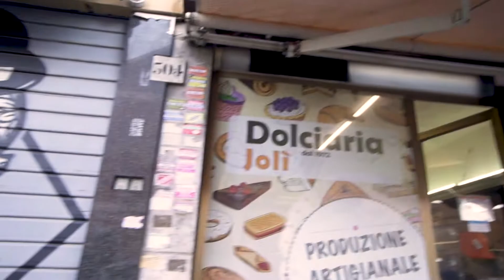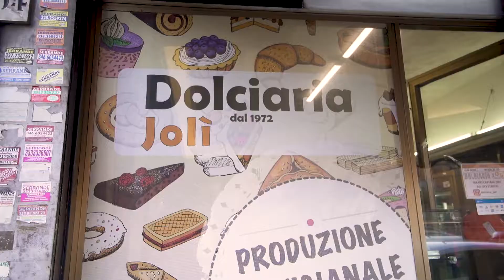DOLCIARIA OLD SCHOOL prezzi da URLO! Ecco che ho preso con 3€!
Daje forchette ignoranti e ruspanti, oggi sono in azione a Centocelle, un quartiere pieno di roba da magnà. Ho voluto fare il mio test dei 3€ con entrata a telecamere spente in una dolciaria che dal 1972 fa bella mostra in zona. Con mia grande sorpresa quello che ho preso con quei pochi spicci è strepitoso. Guardate va...